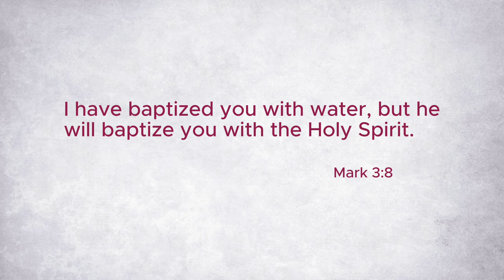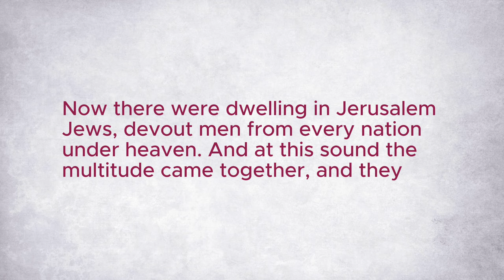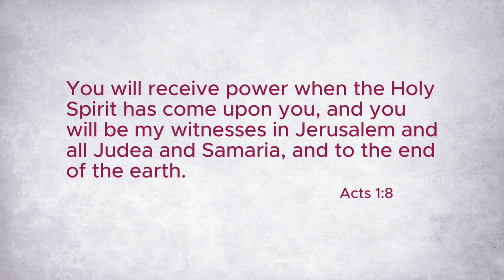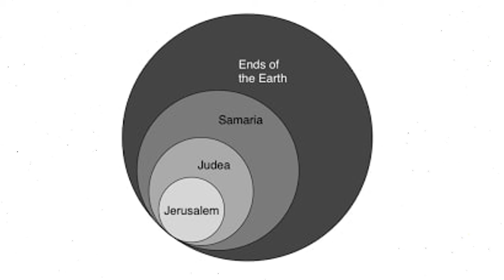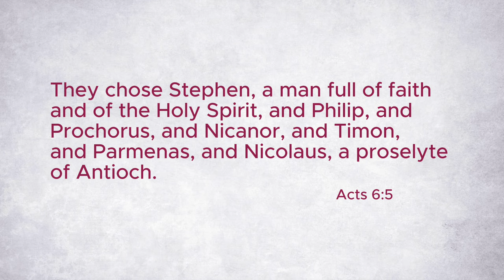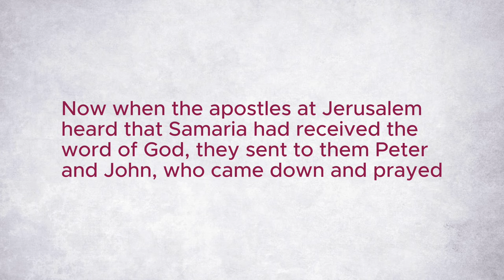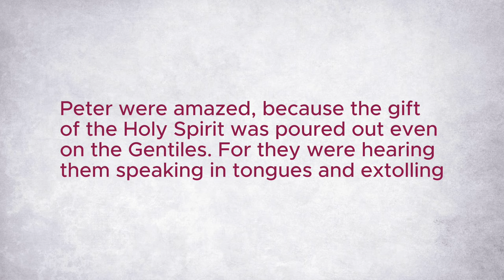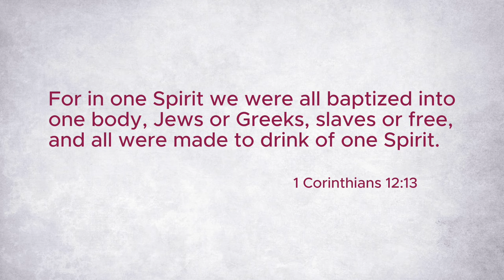Baptized in the Holy Spirit Not About Speaking in Tongues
The supernatural act of speaking in an unknown language was not the focus of being baptized with the Holy Spirit. In the New Testament being baptized with the Holy Spirit pointed to a major turning point in God’s dealing with humanity. To first century believers it signaled something new! This supernatural act telegraphed to the apostles and Jewish believers that God was forming one family whose members were anyone who embraced Jesus as Lord.